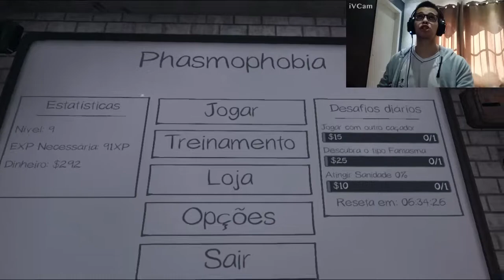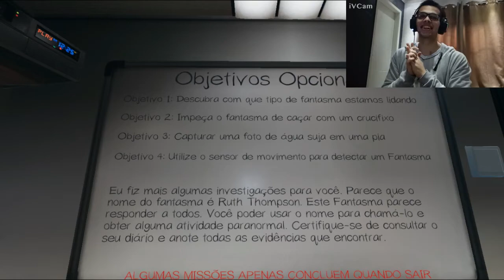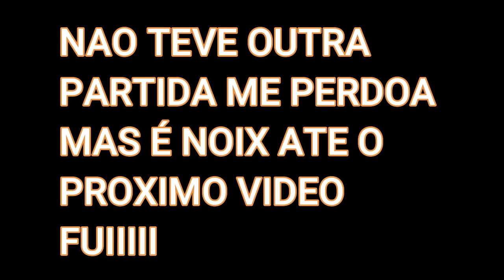A partida mais engraçada de Phasmophobia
Fala galera trazendo a partida mais engraçada de phasmophobia tenho certeza que voces vão dar muitas risadas, ja peço que voces deixem aquele LIKEZAOO pra fortalecer o canal TMJ